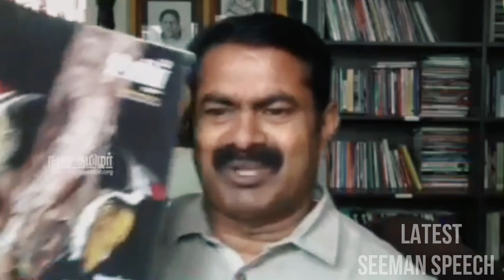திராவிட சங்கிகள் இந்த விடியோவை பாருங்கள் - seeman